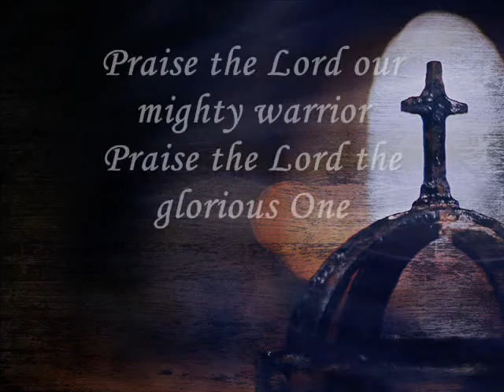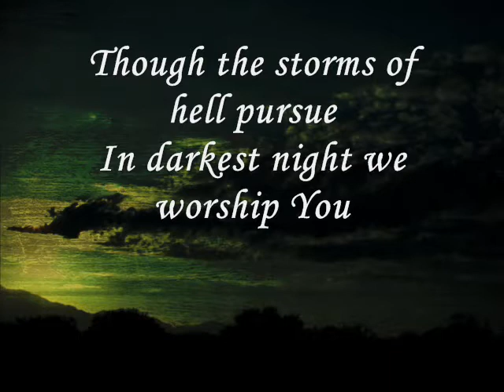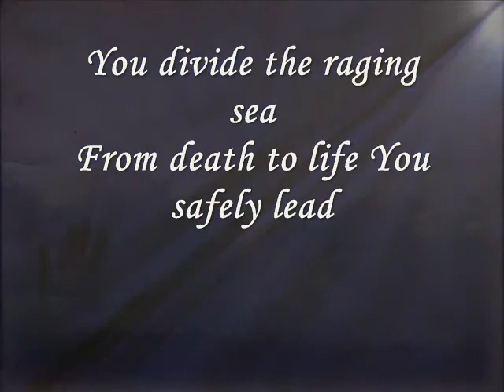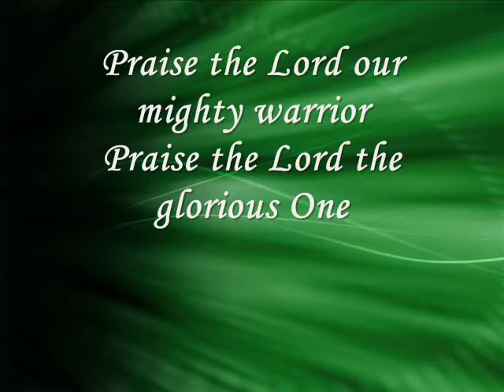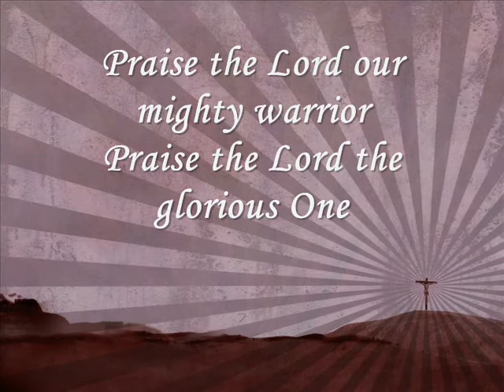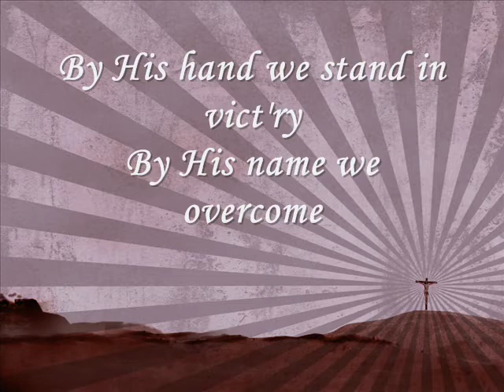song of moses 0001